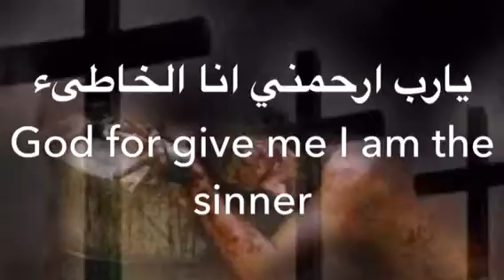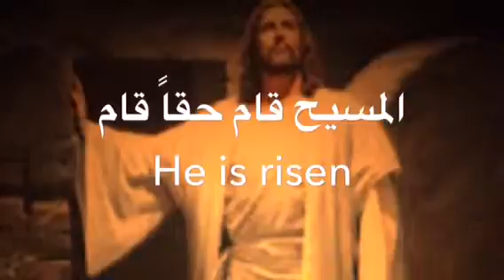Church of God Dora كنيسة الله الدورة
المسيح قام حقاً قام He is Risen